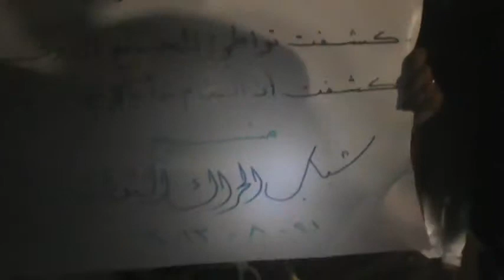شام ريف حلب منبج مسائيات تنديداً بالمجازرالمرتكبة في الغوطة الشرقية 21 8 2013 جـ1